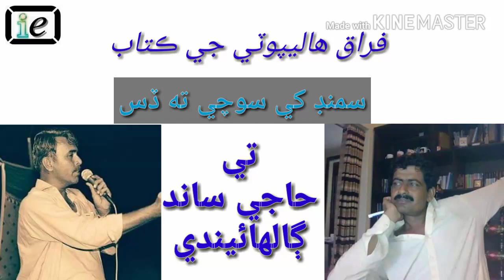Haji Saand |Samand khe soche ta dis|Firaq